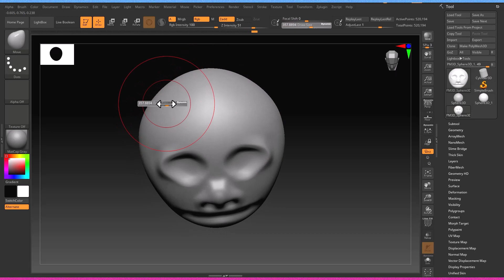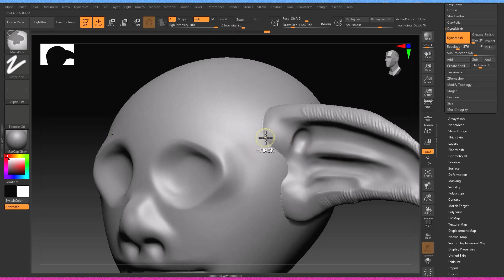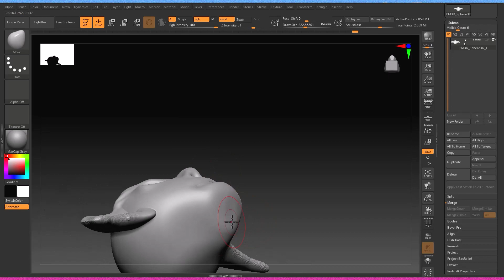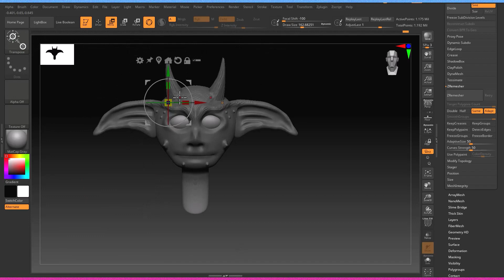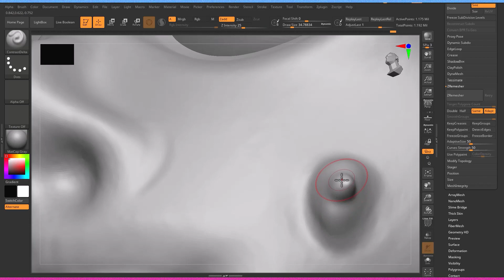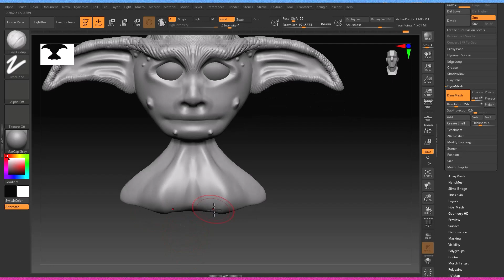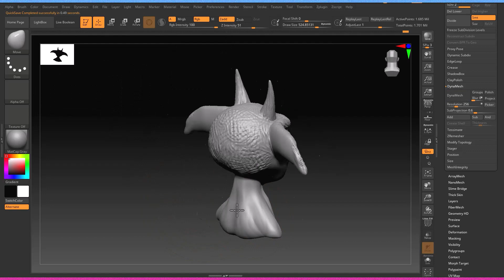Monster | Sculpting in Zbrush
🔥 Unleash Your Inner Beast Creator! 🔥 Embark on a spine-chilling adventure as we delve into the mesmerizing art of sculpting a monstrous creature in ZBrush! 🎨 Witness the birth of a nightmare turned into reality as we mold virtual clay into a creature that will send shivers down your spine. 💀 This tutorial is your front-row ticket to discovering the dark magic of 3D modeling, where every stroke brings your monster to life in ways you've never imagined! 🌟 Brace yourself for a hair-raising experience that will have you sculpting creatures of your wildest dreams.
💥 Unearth the Secrets of Monster Sculpting! 💥 Dive into the realm of the unknown as we guide you through the intricate process of creating a monstrous masterpiece in ZBrush. 🏆 Whether you're a budding artist or a seasoned sculptor, this tutorial is your gateway to mastering the art of breathing life into fearsome creatures that haunt your imagination. 🚀 Join us on this journey of creative expression and conquer the realm of monstrous 3D modeling like a pro. 🌈 Get ready to sculpt nightmares that will awe and terrify as you unravel the techniques behind crafting creatures that defy the boundaries of reality!
🤯 Unveiling the Dark Art: Monster Sculpting Techniques Exposed!
🎯 From Imagination to Screen: Watch This Monster Emerge in 3D!
💡 Master the Secrets of Nightmarish Creature Creation in ZBrush!
🚀 Sculpting Monsters that Haunt Your Dreams - Unbelievable Results!
🌈 Unleash Your Inner Mad Scientist: Monster Sculpting Mania!
🔮 Crafting Fearsome Beasts: Witness the Birth of Monstrous Art!
💓 Prepare to Be Petrified: Dive into the World of Monster Sculpting!
🏆 Elevate Your 3D Modeling Game: Sculpt Monstrous Creations!
🎨 The Art of Terror: Sculpt Your Own Nightmarish Monster Today!
✨ Conquer Your Fears: Create Monstrous Wonders with ZBrush!